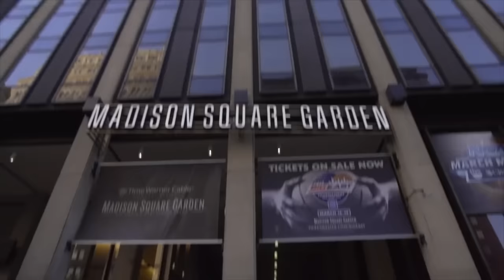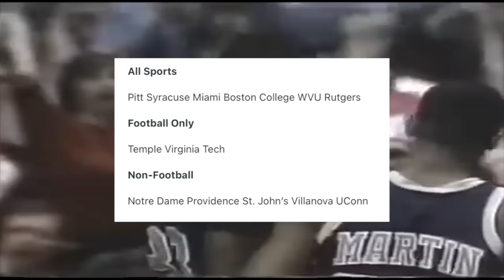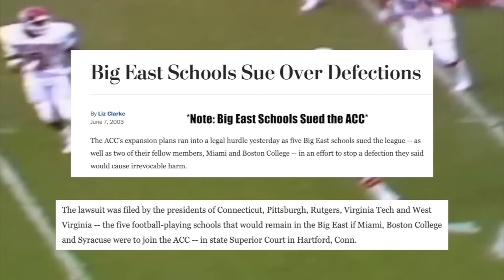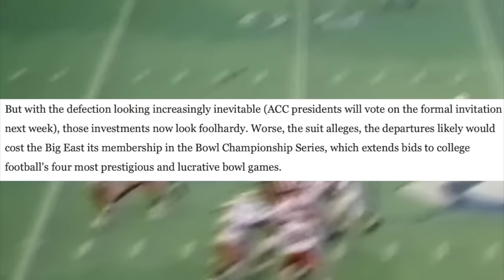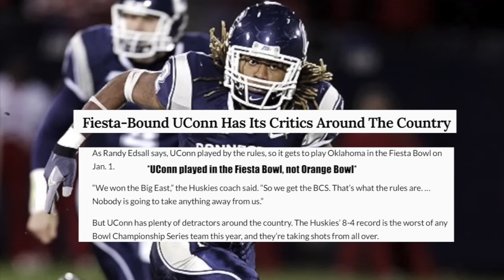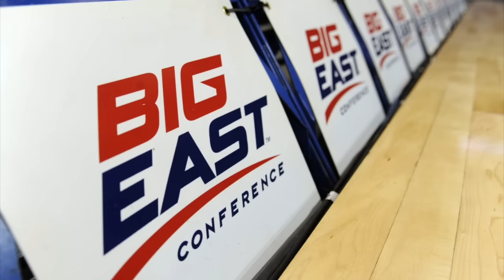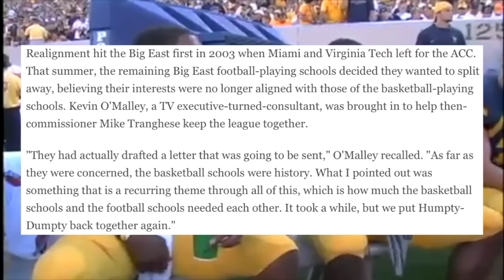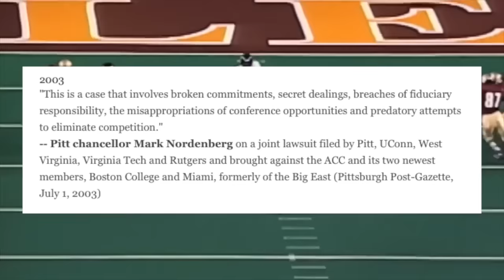The Rise and Fall of Football in the Big East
The Big East Conference will always be remembered for the moments it has given us on the court. We think of the Big East Tournament at Madison Square Garden, many different National Champions, even Geno Auriemma's UConn dominating the Women's scene for a decade. But, not too long ago, Football had a home in the Big East, and it was pretty good too. There were guys like Michael Vick at Virginia Tech, the many pros from one of the greatest squads ever at Miami, and even Pat White with the West Virginia Mountaineers almost making the National Championship.  Some of College Football's best moments happened because of the Big East. As it sits in the present day, Football in the Conference has moved on and ceased to exist, despite attempts to keep it up. A series of events led to the climax and the ultimate death of Football in the Conference, and this is the Fall of Big East Football.